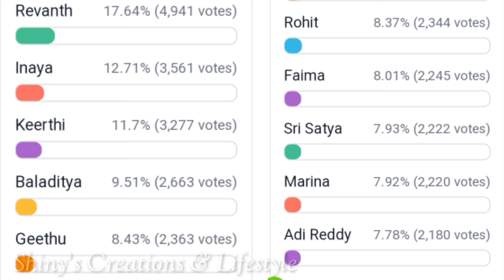గీతూ Vs ఆదిత్య ఇద్దరిలో తప్పెవరిది ..?